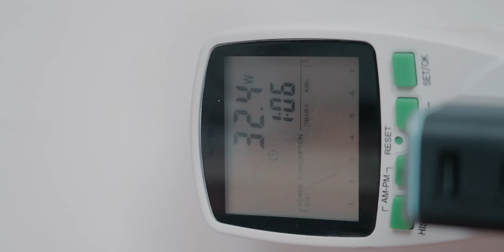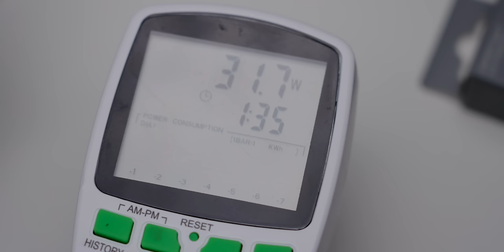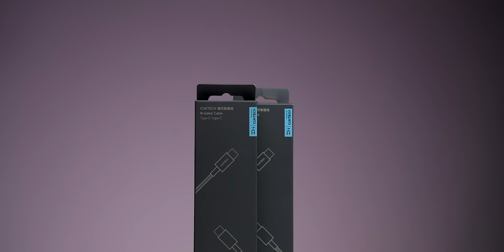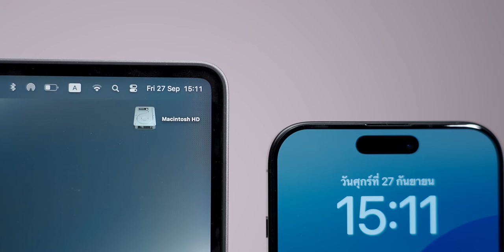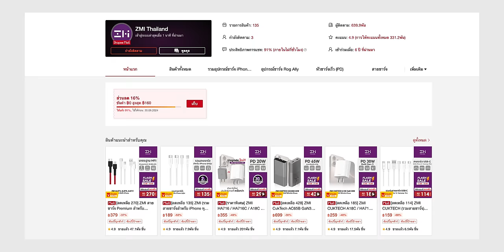iPhone 16 ชาร์จเร็วกี่วัตต์ (W) ทดสอบด้วยหัวชาร์จ ZMI Cuktech ใหม่ล่าสุด ให้เห็นชัด ๆ ไปเลย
รู้หรือไม่ในกล่อง iPhone 16 มีเพียงตัวเครื่องและสายชาร์จมาให้เท่านั้น หัวชาร์จและอุปกรณ์อื่นเราต้องหาซื้อเพิ่มเอง คลิปนี้ได้หยิบอุปกรณ์ชาร์จจาก  ZMI Cuktech ทั้งหัวชาร์จ สายชาร์จ แบตสำรองสำหรับ iPhone 16 มารีวิวให้ชมกัน ที่ทั้งชาร์จเร็ว ปลอดภัย ได้มาตรฐาน มอก. จะเป็นอย่างไร รับชมกันได้เลย

00:00 - เปิดคลิป
00:16 - การรองรับกำลังไฟ
03:44 - ZMI CUKTECH A18T
05:19 - ZMI CUKTECH AC65B
06:35 - ZMI CUKTECH CTC315P
08:05 - ZMI CUKTECH PB100
09:34 - สรุปส่งท้าย

📌ผู้จัดจำหน่ายอย่างเป็นทางการ

หัวชาร์จ สายชาร์จ ประกัน 2 ปี
แบตสำรอง ประกัน 1 ปี (มาตรฐาน มอก. )
หากสินค้าเสียสามารถสามารถเปลี่ยนใหม่ได้